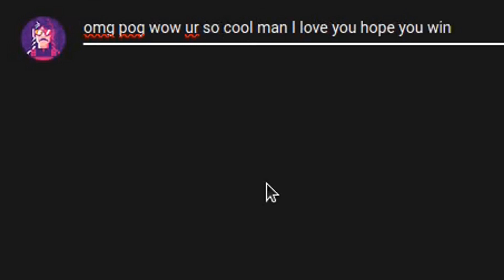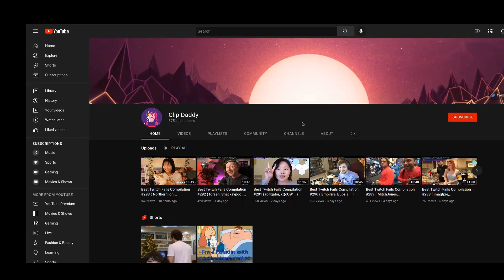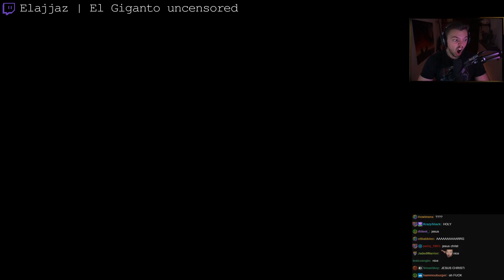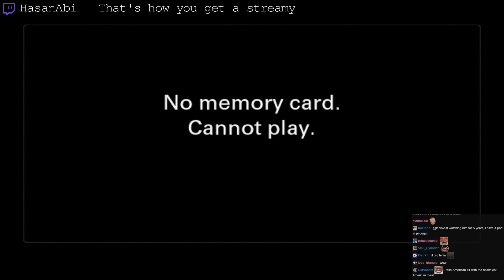Best Twitch Fails Compilation #474 ( Call of Duty, loltyler1... )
00:00 Intro
00:06 xQc | xqc realises how crazy breast reduction can be
00:23 MOONMOON | MOONMOON becomes the fastest Jesus Christ in the world - 33:27.02 Messiah%
00:45 FatRabbitJay | Streamer beats his meat while playing jump king, accidentally ruins everything.
01:06 AvoidingThePuddle | Aris on why God of War sucks
02:06 HasanAbi | Xqc meets a Juicers mom
02:33 loltyler1 | tyler1 on premades ruining competitive games
03:15 MOONMOON | Moonmoon, son of god, has problems with the voices in his head
03:41 ohnePixel | Streamsniper caught in 4K
03:57 btssmash | Early pop-off true punish
04:21 forsen | Forsen God Racer
05:21 Midroll
05:31 loltyler1 | Tyler1 interacts with a chatter
06:08 Hafthorjulius | Thor's powerlifting meet accident ends in close call
06:14 Elajjaz | El Giganto uncensored
06:40 KristoferYee | Kristofer Yee tells stream on his birthday that he's done with content creation in 1 year
07:17 HasanAbi | That's how you get a streamy
07:46 forsen | Forsen is the Drift King
07:51 EJ_SA | New bomber just dropped
08:21 Call of Duty | Cod player sleeping while killing them all
08:48 anrtea | osu! player gets the performance point record on a 300 BPM map
09:48 Outro